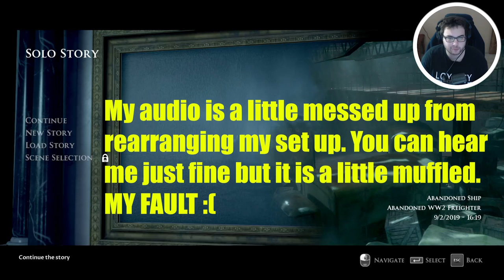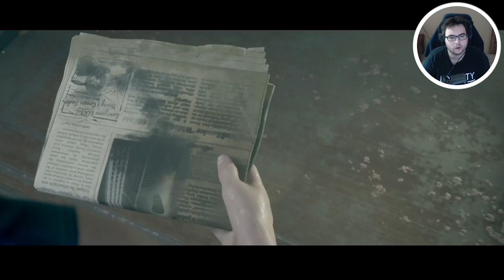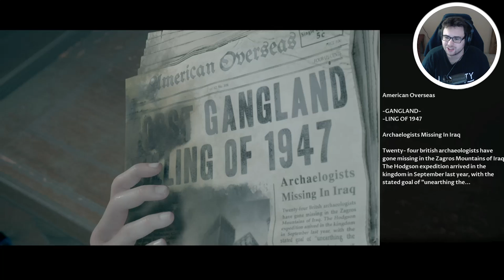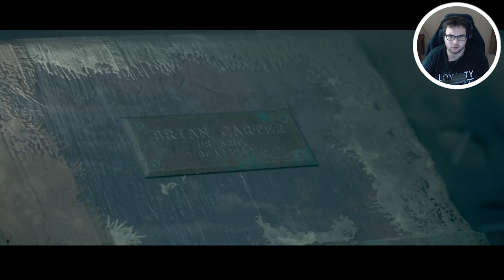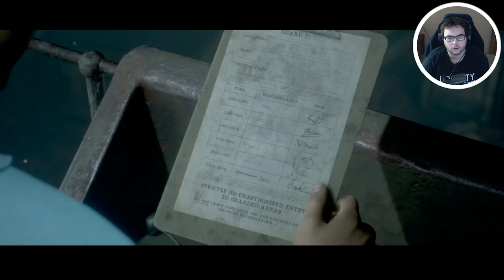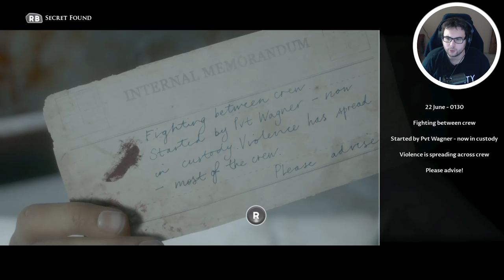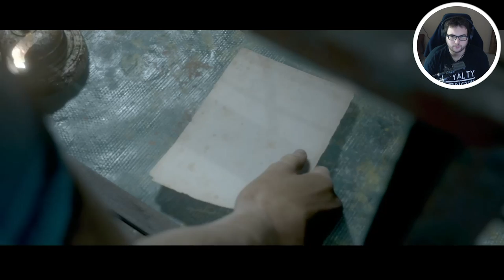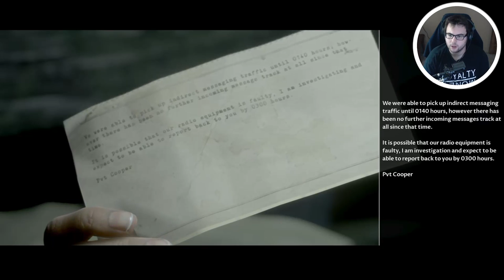We're now getting CHASED by "CREATURES" in Man of Medan! (Part 3)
AUDIO ISSUES!! MY BADDD! We are now getting chased by creatures in Man of Medan!